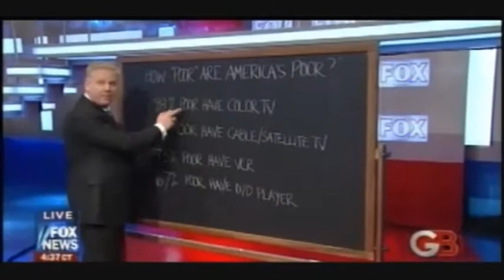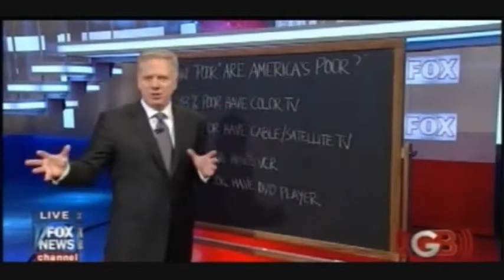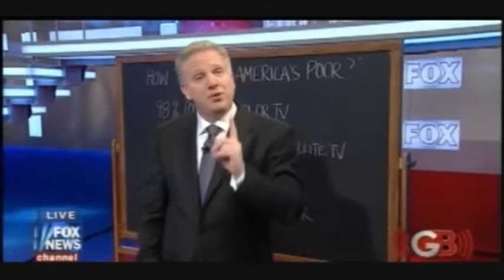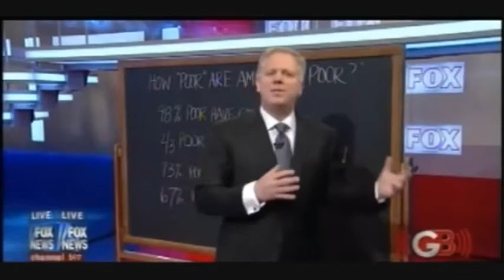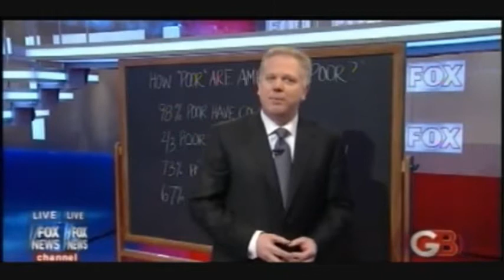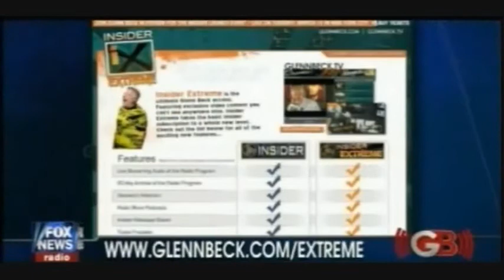Glenn Beck The Largest Land Baron and Karl Rove 2 10 2010 Part 4